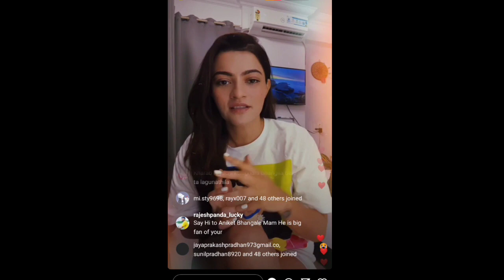😭ରାତି ଅଧରେ କାନ୍ଦୁଛନ୍ତି ପ୍ରକୃତି- Odia Film Heroin Prakruti Mishra last night Crying video